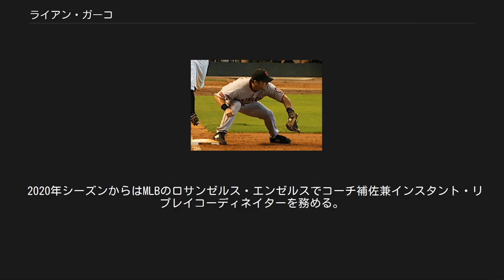ライアン・ガーコ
ライアン・フランシス・ガーコ（Ryan Francis Garko, 1981年1月2日 - ）は、アメリカ合衆国ペンシルベニア州ピッツバーグ出身（カリフォルニア州アナハイム近郊育ち）の元プロ野球選手（一塁手）。
右投右打。
2020年シーズンよりMLBのロサンゼルス・エンゼルスでコーチ補佐兼インスタント・リプレイコーディネイターを務める。
 幼い頃は自宅がアナハイム近郊にあったためカリフォルニア・エンゼルスファンであり、ギャレット・アンダーソンやティム・サーモン、J・T・スノーに憧れを抱いていた。
また、年1回ほどドジャー・スタジアムへと出向き、当時のロサンゼルス・ドジャースの正捕手であるマイク・ピアッツアを観るのを楽しみにしていたという。
 アナハイムの男子校のサーバイト高等学校で、当時アトランタ・ブレーブスのスカウトも兼任していたトッド・クックの指導を受けた。
当時のチームメイトには、後に再び同僚となるベン・フランシスコ、ブライアン・ウルフがいた。
最上級生となった1999年には、主にガーコが3番打者、フランシスコが4番打者を務めた。
その後、スタンフォード大学へ進学し、アメリカ合衆国の研究を専攻する。
 2003年のMLBドラフト3巡目（全体78位）で、クリーブランド・インディアンスへ入団を果たす。
 2005年9月18日にメジャーデビュー。
この年は1試合のみの出場で三振に終わる。
 2006年は50試合に出場して打率.292、7本塁打、45打点を記録した。
 2007年には、メジャーに定着し、138試合の出場で打率.289、21本塁打、61打点をマークし、アメリカンリーグ3位の20死球を記録した。
 ジャイアンツ時代(2009年8月5日) 2009年7月28日にスコット・バーンズとのトレードで、サンフランシスコ・ジャイアンツへ移籍した。
 2010年2月1日にシアトル・マリナーズと1年55万ドル（別途インセンティブで最大107.5万ドル）で契約した。
しかし、マリナーズでは開幕ロースターに残れずウェイバー公示され、テキサス・レンジャーズと契約した。
だが、15試合でわずか3安打に終わりマイナーリーグへ降格となった。
その後シーズンの多くを傘下のAAA級オクラホマシティ・レッドホークスでプレーしたがメジャー昇格できず、オフにFAとなった。
 2010年12月10日に韓国野球委員会のサムスン・ライオンズと契約。
 2011年、サムスンの春季キャンプ中の2月13日、北海道日本ハムファイターズとの練習試合で斎藤佑樹と対戦しショートゴロに倒れた。
開幕後は58試合の出場で打率.243、1本塁打、28打点、OPS.631と低迷し、2軍降格後の6月下旬に左手を骨折したため、7月13日に解雇された。
 2012年3月、独立リーグであるアトランティック・リーグのロングアイランド・ダックスと契約した。
 2012年5月14日にタンパベイ・レイズとマイナー契約し、傘下のAA級モンゴメリー・ビスケッツでプレーした。
11月3日にFAとなった。
 2013年1月30日にコロラド・ロッキーズとマイナー契約を結んだが、開幕前の3月23日に自由契約となった。
 引退後は、母校のスタンフォード大学の野球部のコーチ、ドジャース傘下のAA級タルサ・ドリラーズの監督、パシフィック大学の監督を務めた。
 2020年シーズンからはMLBのロサンゼルス・エンゼルスでコーチ補佐兼インスタント・リプレイコーディネイターを務める。